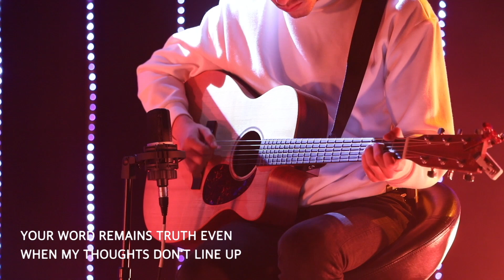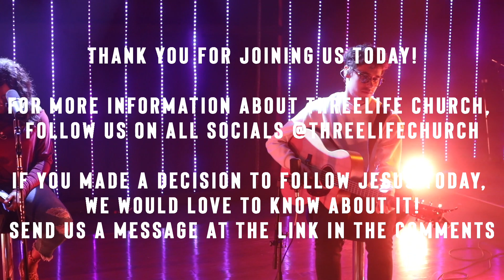ThreeLife Memorial Weekend Online Experience